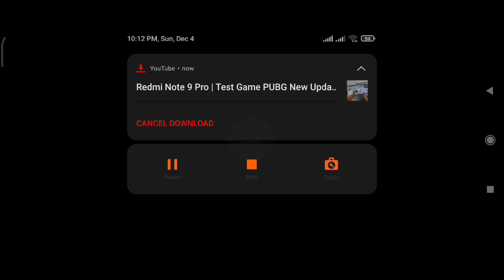Left to Survive zombie games Gameplay iOS Android ! Part 2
Left to Survive - The Best Zombie Games on iOS and Android
In this video, we will explore the best zombie games for iOS and Android. I'll share reviews for some of my favorite games like Zombieville USA 2, Resident Evil 2, The Walking Dead: Our World and more.
📲📲📲📲📲📲📲📲📲📲📲📲📲📲 link
Games download link♥️♥️♥️♥️🔗🔗

UPDATE 5.5.0
Grab Luck by its tail!
Spin the Wheel of Fortune and WIN THE JACKPOT!
NEW event: Gold Fever.
Join the event and get a chance to grab a solid win.

NEW weapon RARITY – EXCLUSIVE.
Such a weapon will always stand out wherever you are!
It’s almost impossible to skip it in the Weapon Store, and on the battlefield, your opponent will see who he's up against.
Get it by joining events!

SOON
New maps: explore all corners of a snowy military base.
Life among dead after apocalypse on earth. Zombie survival & multiplayer game

Zombie Apocalypse has arrived! Play epic zombie shooter online and fight for your survival!

Left To Survive is a TPS Action Zombie Shooter game with a post-apocalyptic world setting where zombies have enslaved the Earth and taken control.
Life is no longer what it used to be: humans are fighting for survival, and the Earth belongs to the undead from now on. Save the human race from zombie apocalypse! Join tournaments, collect an arsenal and get valuable gear, build a base – a new home for many survivors, start expeditions to meet the heroes of this post-apocalyptic reality, challenge other players in PvP matches and helicopter raids, and show your shooting skills. Zombie action game begins… now!

Protect humanity from HORDES OF ZOMBIES
The world is teeming with the undead. No place to run or to hide. Become a hero of this zombie-apocalypse reality and shoot up all the zombies. Start the Campaign, follow the story, and rid the Earth of the undead hordes! Help humanity to rise up like a phoenix from the ashes.

Wide variety of ARMOR at your service!
On your mission to save the world from zombies, a huge range of weapons and gear will be at your service. Make a choice and pick the right one from assault weapons and sniper rifles to machine guns and shotguns that will help you to shoot up all the zombies in no time. Equip your hero with gear to enhance his skills and powers. Upgrade and evolve weapons and gear and make heroes more powerful.

Unite them ALL!
Meet all the heroes of the zombie-apocalypse world. Back in the day, they were totally different people, just ordinary humans. Now, it’s their duty to protect the world from zombies. Each of them has unique skills and abilities. Upgrade and evolve them to level up their skills. Last, but not least, gather all the survivors to give them new hope and new home. These specialists can improve your base and make life easier.

Engines checked, ready to RAID BASES
Raid enemy bases in the action game. Zombie apocalypse has come and only the strongest will survive. Raid other bases with your helicopter and collect resources. Be prepared for a “warm” welcome, you can get into a serious skirmish: your opponents’ bases are protected by towers and local troops. It won’t be that easy to take resources out from under their noses. Equip the helicopter with a powerful weapon and upgrade it to have a successful raid. Try to survive!

Challenge other players in PvP MATCHES
Test your skills in PvP matches and become the best shooter among players. It’s the perfect opportunity to challenge other players, to gain more shooting experience, to find out who is the best shooter among you, and to train before you face zombies as well. Play in 2x2 matches or solo in the action game. Team up with your clanmates and challenge other players together.

Build your BASE!
To survive and make the future bright, build a new home for yourself and other survivors – your base. Turn it into a place where everyone can find shelter and feel safe: produce food and resources, arm your heroes with unique abilities, modify weapons, etc. Fortify it to protect it from raids and looting.